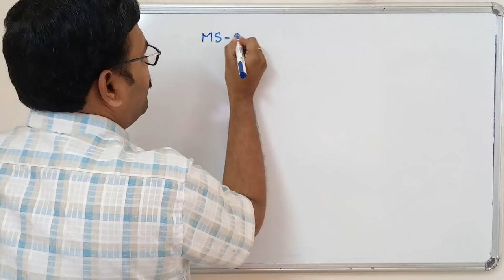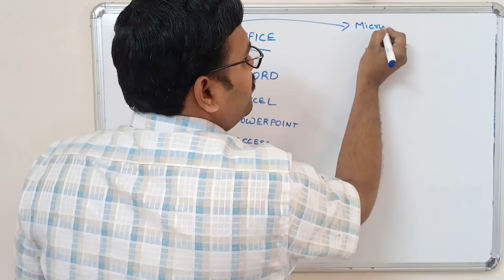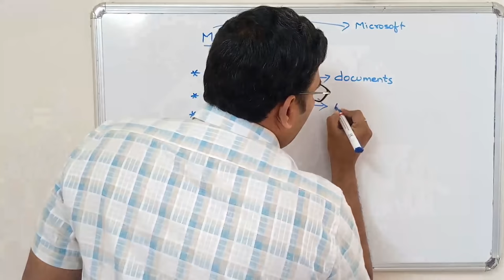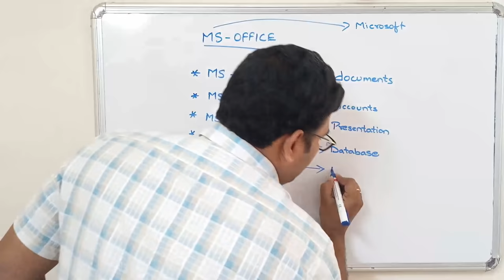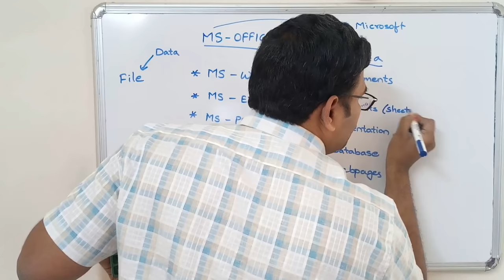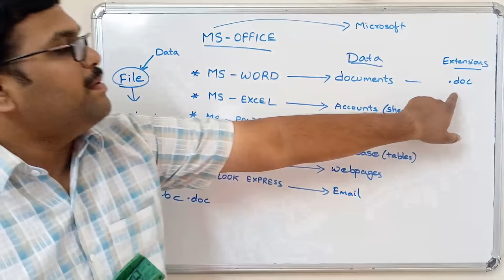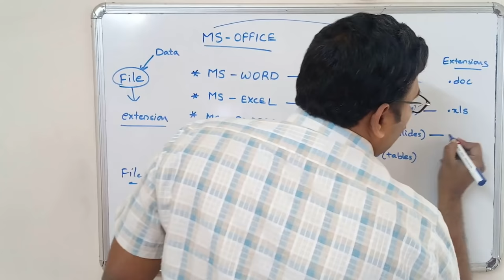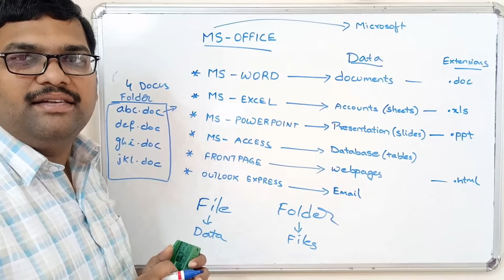MS-OFFICE - INTRODUCTION (in telugu) / ఎంస్ ఆఫీస్ ఇంట్రడక్షన్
Hi Friends,
SUPER THANKS is enabled by YouTube and if any viewer want to contribute any financial support (not mandatory) you can use this option (SUPER THANKS) which will be available just below the title of every video.

Thanks for your love and support towards our channel.

MS-Office
1 MS-Word
2 MS-Excel
3.MS -Power point
4 MS - Access
5 FrontPage
6 Outlook Express

My Telugu YouTube Channel " COMPUTER GNANAM"
You can have all the programming languages explained and demostrated in telugu.